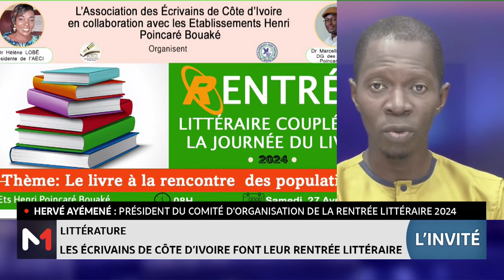Les écrivains de Côte d´Ivoire font leur entrée littéraire. Le point avec Hervé Ayémené